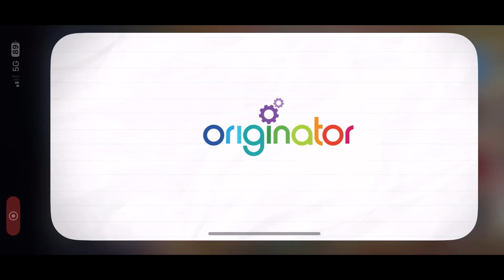You got level 4! (Endless reader, Fanmade)